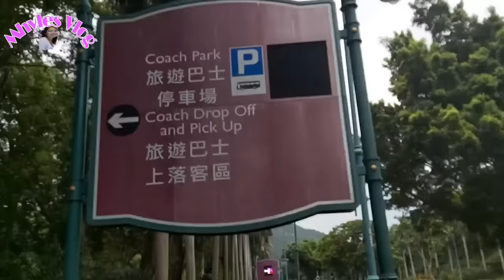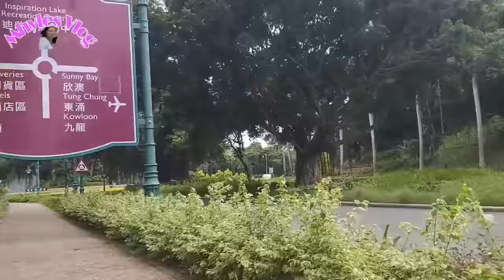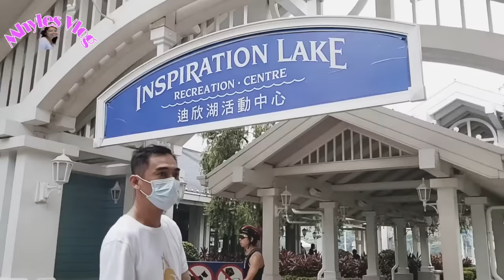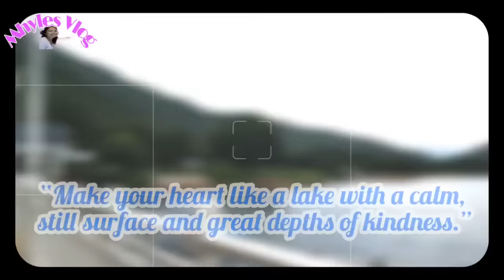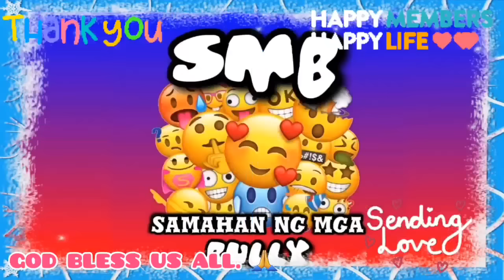A walk with faith to Inspirational lake 迪欣湖 Hong Kong by Mhyles Vlog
The Inspiration Lake (Chinese: 迪欣湖), officially known as The Inspiration Lake Recreation Centre (Chinese: 迪欣湖活動中心), is a 12-hectare artificial lake located in Penny's Bay, Lantau Island, New Territories, Hong Kong. The lake, opened on 16 August 2005, was created as part of the development of adjacent Hong Kong Disneyland Resort as a dual-purpose project for recreation and an irrigation reservoir.

THANK YOU TO ALL THE MEMBERS OF MY CHANNEL.☺☺☺

@yuhyuh vlog
@angelo p shooter
@HODGSONS CHANNEL
@Rosemarie ermac
@Dain Lee Dain Lee
@Majem PM
@Bam Journey
@Starmie RK
@Rema Palomo
@Joan Acosta Vlogs
@Rowena Lares Dips vlog
@Cathy Rhy
@Mangyan Public Affairs
@Rema Palomo
@Singa Lady
@Manilyn Letranca
@Miss Jun
@Jan & Chloe
@Liezel Rivera Channel
@Neneng Lagawan Vlog

THANK YOU ☺HAPPY🎭SMB And
THANK YOU RICH🤑KIDS💖
  @Starmie RK  AND ALL THE MEMBERS

THANK YOU ✨SPARKLE🎭SMB
@Bubblytea Adventurer
@Cathy Rhy  AND ALL THE MEMBERS

THANKS ALL OF THE COLLABORATIONS TEAMS, COTE FOUNDERS ETC.

SPECIAL THANKS TO ALL TEAM SOPIA SUPPORT.👇☺
SOPIASUDA XD @sopiasuda XD
ALL DAY DADDY
IMELDA DUMLAO
DINZ & AI
KAKENTUHAN VLOG
KOPELLA BELLA
LYZA LAMOK
SAMSKIE TV
BHING ZITRO VLOG
KELLAS LIFESTYLE
LIEZEL'S KITCHEN
MIC AQUINO
JAPINAY TOMODACHI
ROSANNA CHEN
CHERRY CEE
AI AI THE EXPLORER
CLOVERMARIA
AND MOREEEE...😘😘😘
AND THE REST OF THE MEMBERS, SA MGA HINDI KO PO NABANGGIT MARAMING SALAMAT PO SAINYONG LAHAT.😍😍😍

GOD BLESS YOU ALL, WE CONTINUE GROWING BY GOD'S GRACE!🙏❤💙